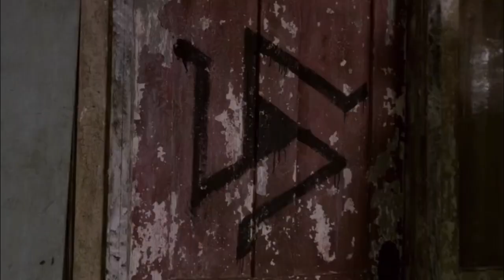Teen Wolf 2x12 Derek Isaac and Peter saw alpha pack symbol there are here.